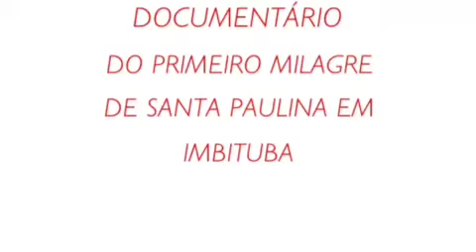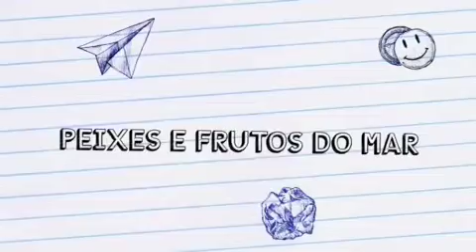Documentário de Imbituba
Sobre o milagre de santa paulina
Em Imbituba